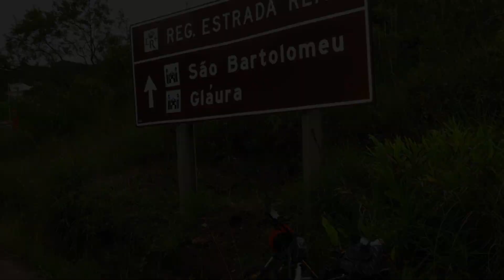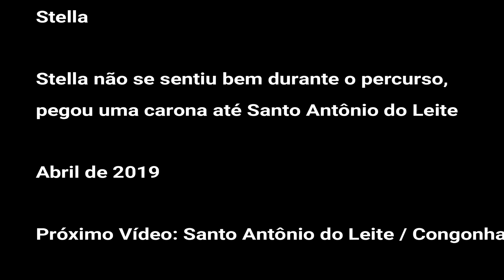De Ouro Preto a Santo Antônio do Leite.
Viagem de bicicleta pela Estrada Real.Iniciamos nossa viagem em Diamantina, pelo Caminho dos Diamantes até Ouro Preto.Esse vídeo mostra a primeira viagem pelo Caminho Velho, que terá seu final em Paraty - RJ.Viagem organizada pelo Os Zuandeiros em Abril de 2019